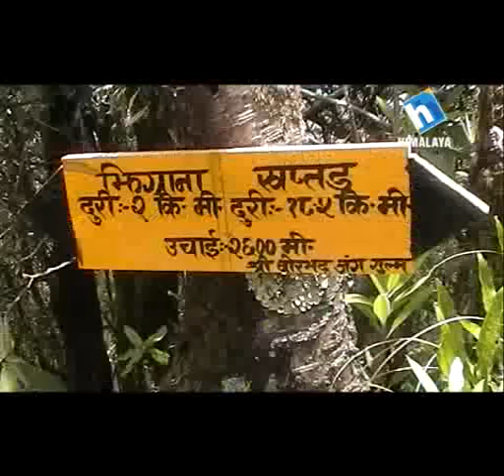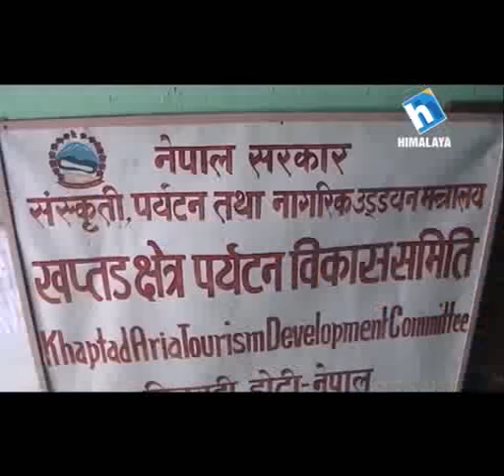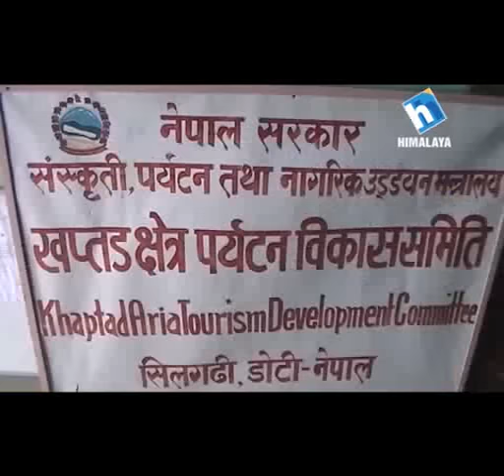Chachari - Khapatad Special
Chachari with Shankhar Bista